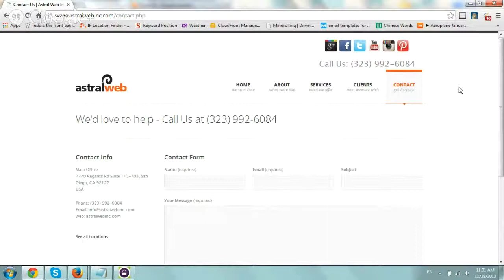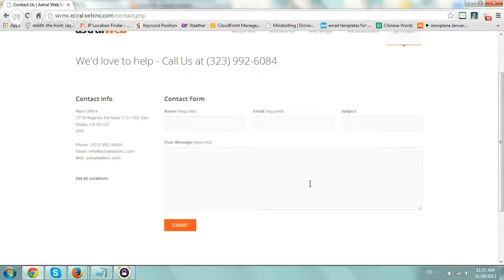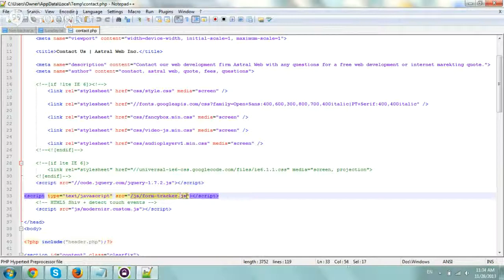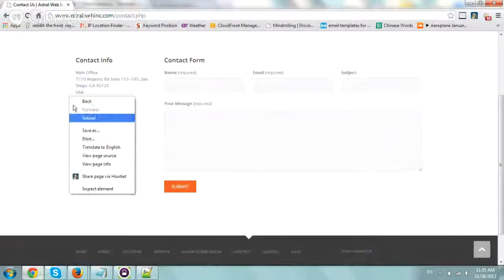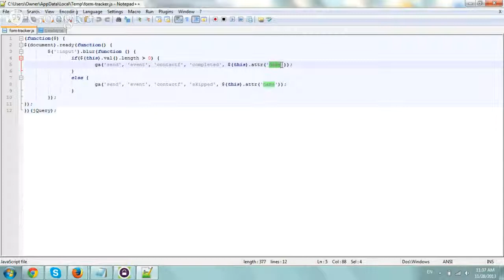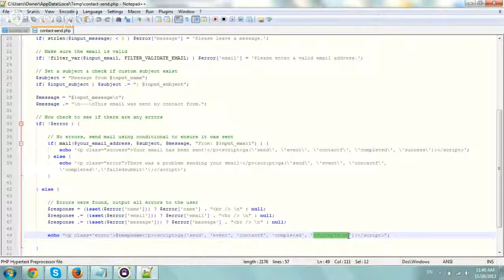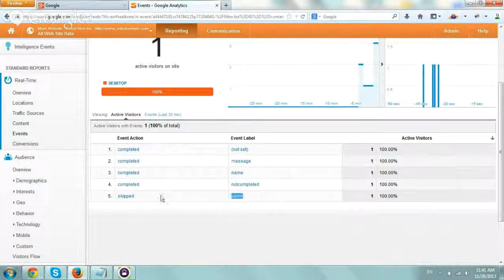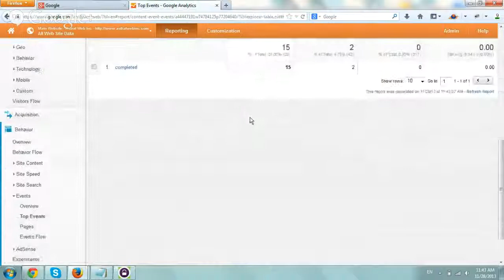Tracking Completed + Problematic Contact Forms in Analytics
This video shows you how to track your forms in google analytics while paying attention to problematic, empty and filled out fields in your website forms.